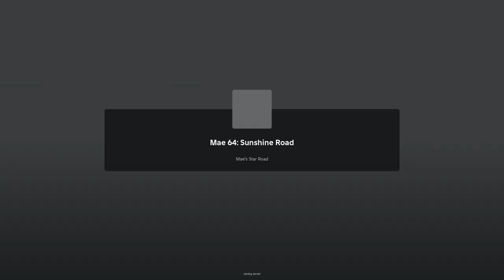Mae 64: Sunshine Road - Mae's Star Road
Full gameplay of Roblox: Mae 64: Sunshine Road by Mae's Star Road (in association with sleepymaeve_e) in 1080p HD 60fps (in-game set to 120fps)

_Mae 64: Sunshine Road_ is a 3D platformer collect-a-thon in early development using the _Super Mario 64_ character controller, made possible through MaximumADHD's port of the n64decomp team's decompilation project.
This video features blind gameplay of one of the early test builds, which was publicly available for a period of roughly 24 hours. During this gameplay, all shines are obtained, and one of the two moons in the test map is obtained.

Favorites: 110 | Visits: 1,247 | Created: 08/13/24 | Last updated: 09/04/24 | Server size: 50 | Like-dislike ratio: 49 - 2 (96%) | Genre N/A | Age N/A

0:00:00 - Start
0:03:50 - First Level
0:18:18 - Test Map
0:26:36 - Tall Tall Construct
0:42:57 - Test Map Revisit